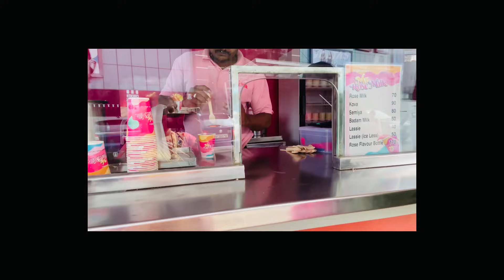సంక్రాంతి కి Amma పాడిన పాట🎶||Last day at mom's house 🥹||MEE KALPANA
Hey folks,This is kalpana.In this channel you will except daily vlogs,travel vlogs,makeup related videos,mini vlogs what not everything will update in my channel.so,please  take a moment and consider "subscribe" to my channel for much more content. Here you go will update videos on daily basis.

Thanks Regards,
Mee kalpana.